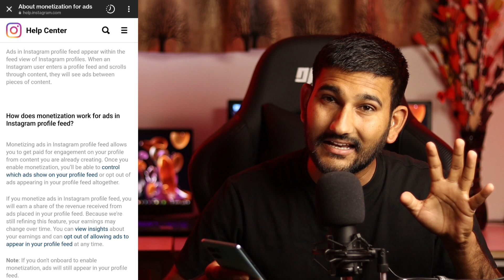UPDATE! Instagram New Monetization Tool 2023 ? Ads in Profile Feed Update क्या है ? Instagram 2023